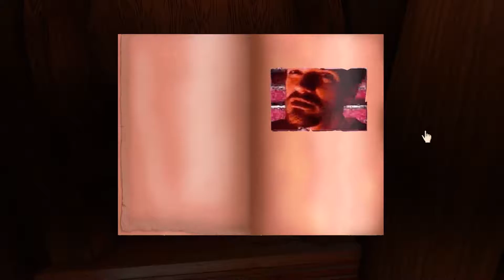Ultimate Treehouse | #6 | Myst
Trees and water powered elevators. This is the future! Welcome to the Channelwood Age. Enjoy!

realMyst: Masterpiece Edition is a beautifully updated version of realMYST for today’s Mac and Windows computers - celebrating the 20th anniversary of Myst! The models and textures have been reconstructed to provide an amazing graphical experience.